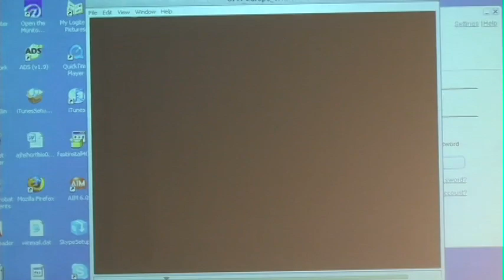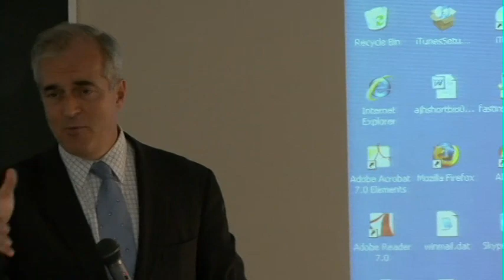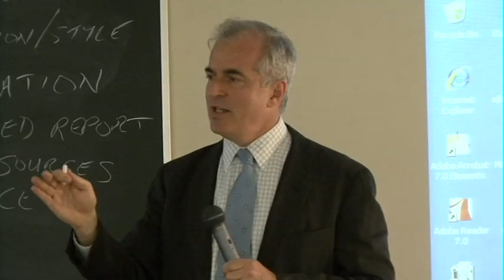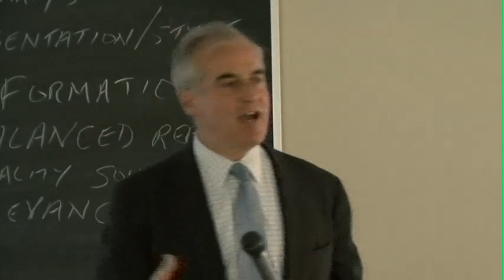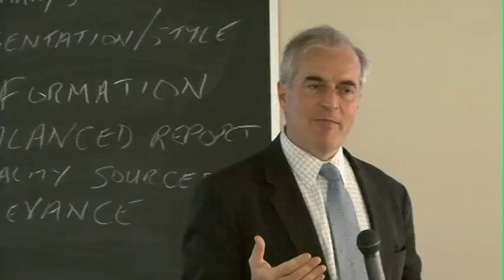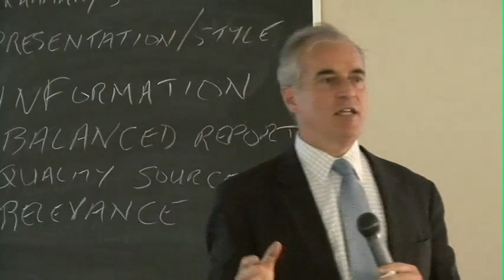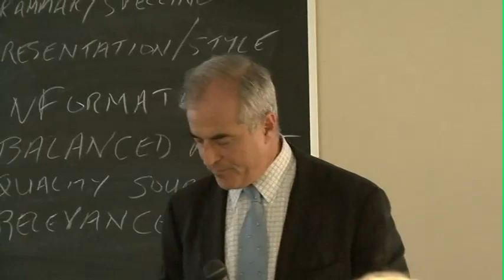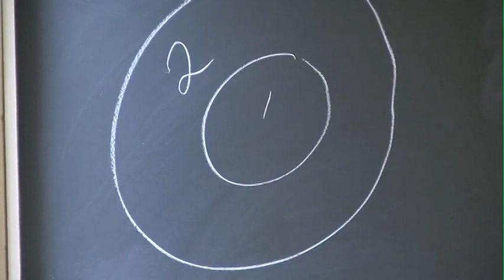Andrew Heyward: “My Life As…” (Excerpt: News as “Sculpture”)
Heyward is the former president of CBS News. He was a part of CBS from 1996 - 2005.

“My Life As” is the Stony Brook University School of Journalism major lecture series, in which top journalists describe how they discovered their passion and answer questions from students. Since 2007 more than 100 journalists have travelled to Stony Brook for the event.

News Literacy Course Themes: Journalism Methods, Truth & Verification, Fairness, Accuracy, Bias, Evaluating Sources